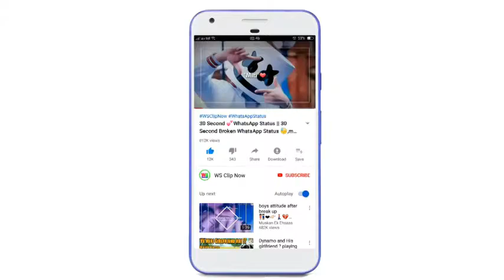Boys Attitude Status Attitude WhatsApp Status Video 2019480p29